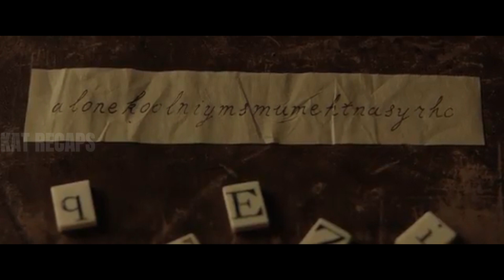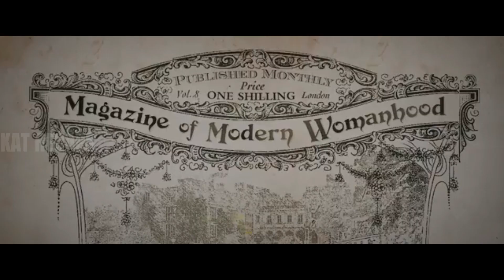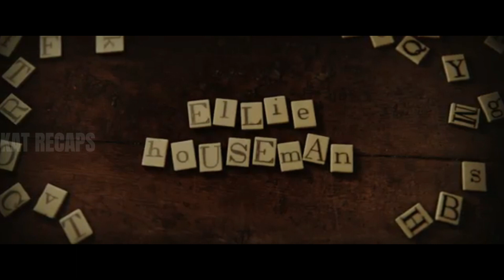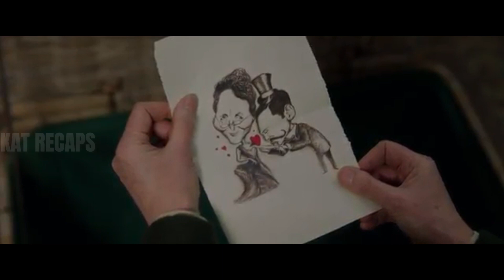The Genius Girl Destroyed The Hit Man Sent By The Royal Family | movie recap|mystery recap |us recap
The title of the movie is: Enola Holmes (2020)

Movie recaps,
mystery recapped,
moviecaps,
minute movies,